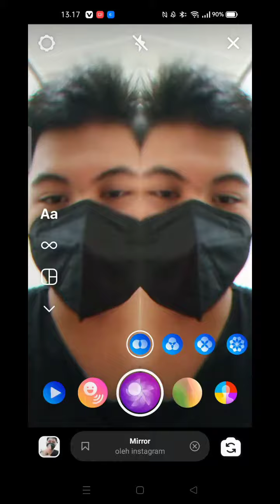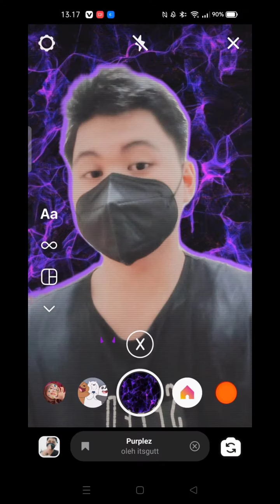Tutorial Menjadi Good Looking ! Tanpa Skincare ! 2021 !!